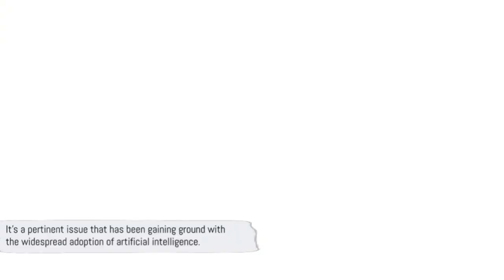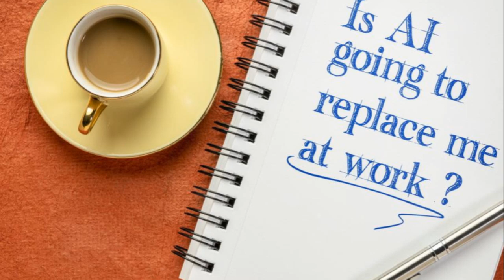AI threat: Robots taking over human work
Are robots really going to take over our jobs? In this video, we'll discuss the potential threat of AI and robots replacing human work and what it could mean for the future. As technology advances, it's important to consider the impact it could have on the job market and our livelihoods. Join us for a thought-provoking discussion on the potential future of work and the role of AI in it.